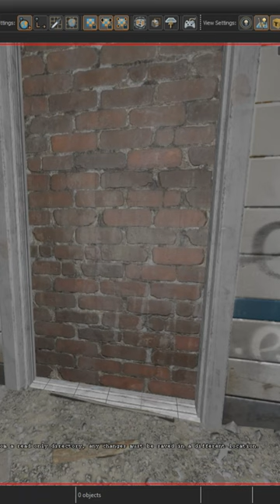Half-Life Short - Half-Life 2 Brush Textures in Half-Life: Alyx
More Half-Life 2 assets used in Half-Life: Alyx. Some of these are nearly 20 years old at this point!